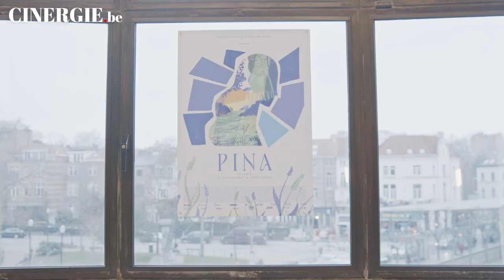Entretien avec Jérémie Depuydt & Giuseppe Accardo à propos de Pina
Cinergie.be a rencontré Jérémie Depuydt & Giuseppe Accardo pour Pina.